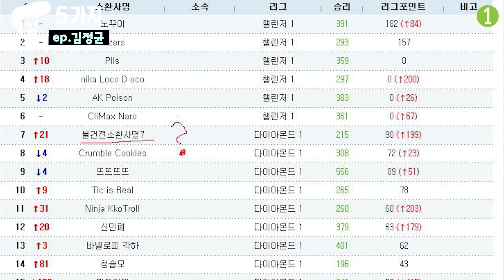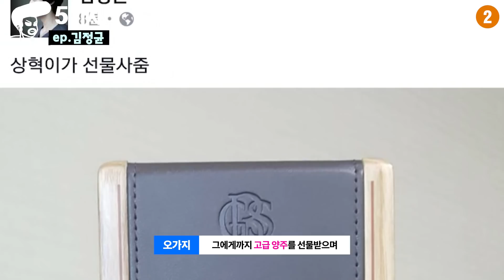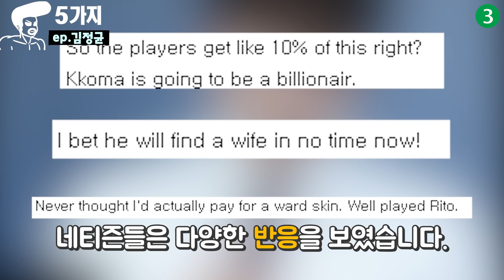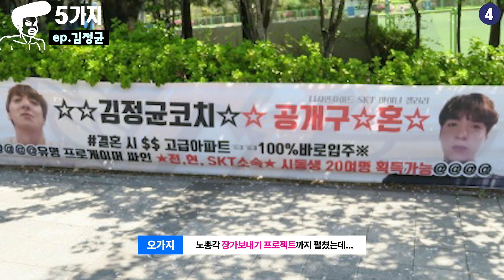꼬마 김정균감독, 재미있는 5가지 사실(feat.페이커,뱅,울프)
연예인, 스포츠스타, 유튜버, 비제이,기업 등등 다양한 주제로
우리가 몰랐던, 놀랄만한, 경악할, 좋아할
5가지에 대해 소개해드립니다!